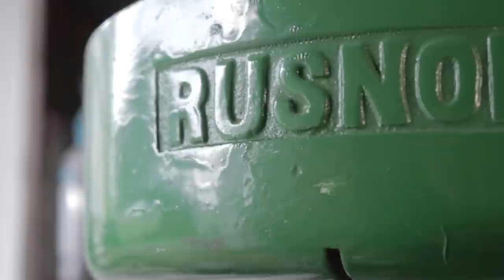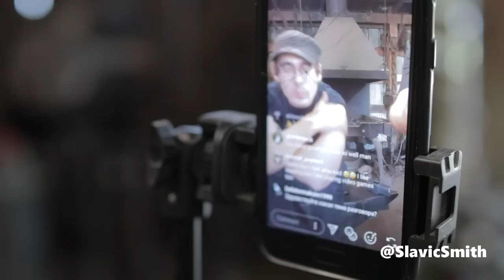Making a Bunch of Knives - [Path to JS] - Shop Update 7/29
In this video Matt and Ilya team up to make a bunch of knives. Ilya forges the blades and Matt grinds them and finishes them out with guards and handles. We also show some shop upgrades such as a new milling machine and new concrete floor. Ilya gives some pointers on how to forge a preform for a bowie knife. Matt shows how to fancy a blade up with "filework" done on the grinder. Matt pours a pewter bolster and much much more. We even show on of Chris' restored Fisher Chain vices with a custom stand that he made from an old dead tool. Blacksmithing bladesmithing and making a bunch of knives while Matt is on his path to his JS stamp in the ABS. Learn while you're at home!

Videos Shot, Produced and edited by - Matt Stagmer
Co-producer - Ilya Alekseyev
Blacksmith - Chris Cash
Helpful purchase links for creators and craftsmen

A Great Starter Anvil
Camera Starter Pack for Content Creators
Great Forge for Beginner or pro
Snazzy Safety Glasses
Chris' Favorite Face shield
Rigid Double Horn Anvil
Powerline Video Editing Software